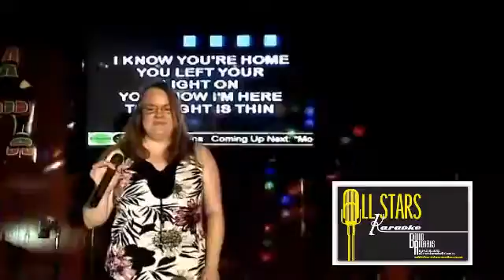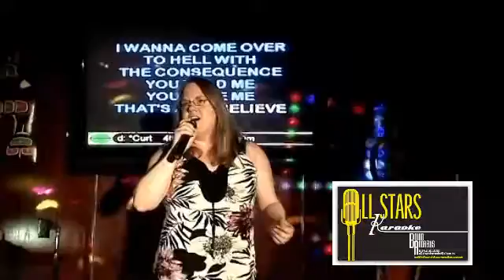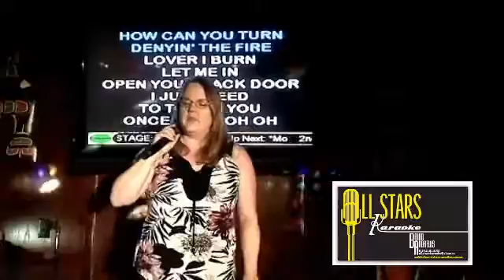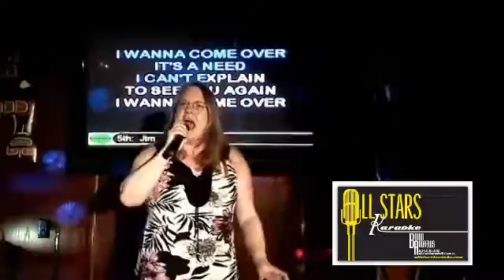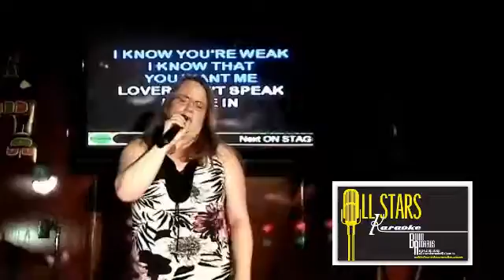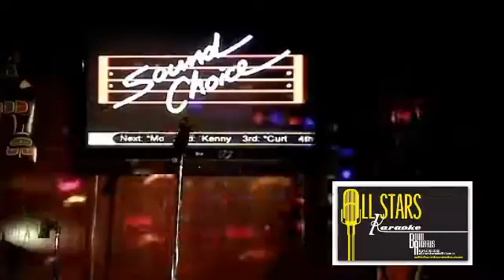TINA - 04/08/2012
I Wanna Come Over